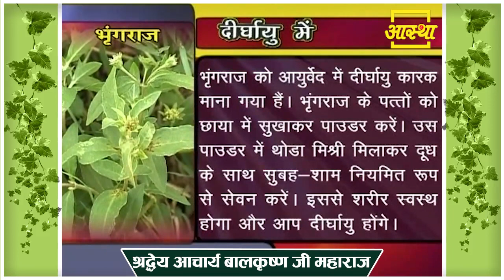बिच्छू के काटने पर ऐसे करें घरेलू उपचार, तुरंत उतर जायेगा जहर || Acharya Balkrishna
Do this home remedy for scorpion bite, the poison will go away immediately || Acharya Balkrishna

Visit Us